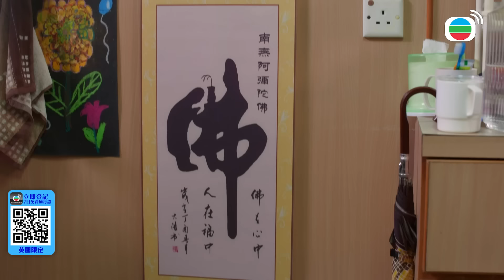婚後事｜有女兒在就沒有情人！為了女兒可以把現任女友趕走也沒關係？｜羅子溢｜陳自瑤｜黎諾懿｜賴慰玲｜羅天宇｜王敏奕｜2024港劇精華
[港劇精華]婚後事(羅子溢、陳自瑤、黎諾懿、賴慰玲、羅天宇、王敏奕)｜有女兒在就沒有情人！為了女兒可以把現任女友趕走也沒關係？｜【婚後事】完整清單

簡介：都會愛情劇《婚後事》，描述六位主角包括庸碌中年潘善仁(羅子溢飾)；完美人妻張明芯(陳自瑤飾)；萬人迷甘誠鈞(黎諾懿飾)；拜金女呂靜林(賴慰玲飾)；無根草與愛情狂呂靜海(王敏奕飾)；kidult與交友程式玩家程天暉(羅天宇飾)的多角關係愛情故事，分為「離婚」、「不忠」、「錯愛」、「修復」四個章節。每集俱有題旨，呼應相關章節，由一至兩位主角的視角作敘述，展現故事情節的不同版本，透過切換敘述者、視角及時空，突顯當局者迷！故事裡的衝突與懸念，亦是現實中愛情與婚姻的考驗！